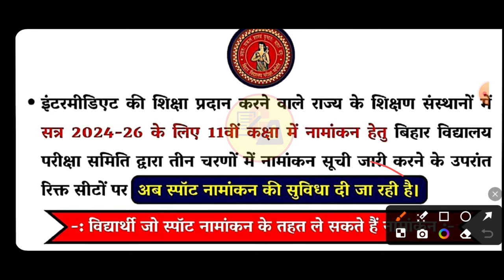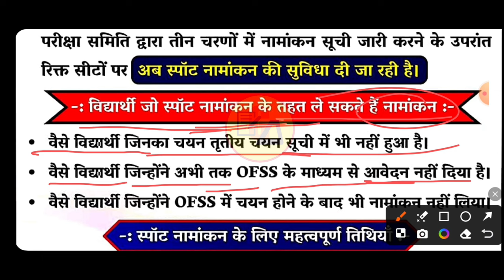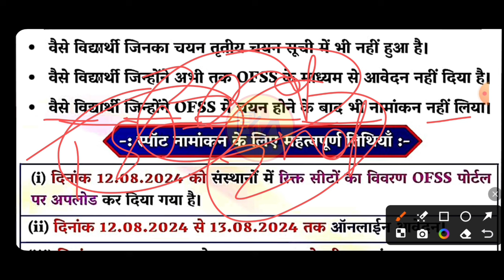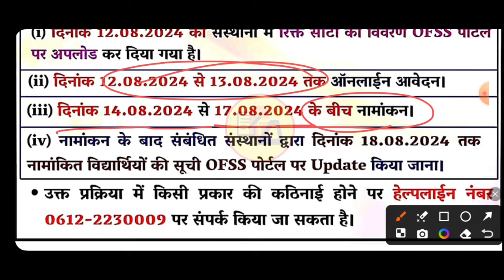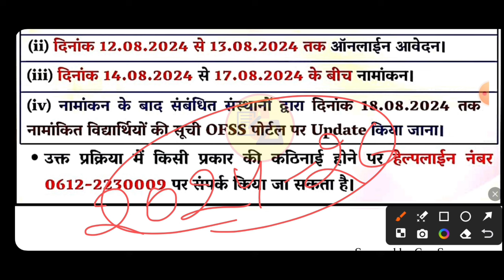Bihar board 12th विद्यार्थियो के लिए सुनहरा मौका | Spot admission for class 12th students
Tittle Info.

My another "Gyapan Entrance Academy" Channel Link_